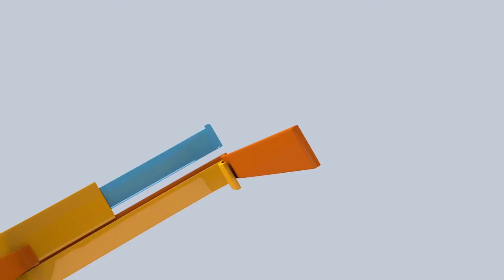Documental: Un día 2 de agosto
Un día 2 de agosto es un documental que ofrece una perspectiva histórica y diferente de la celebración de la aparición de Nuestra Señora de los Ángeles, véalo por Canal UCR este martes 2 de agosto a las 3 pm